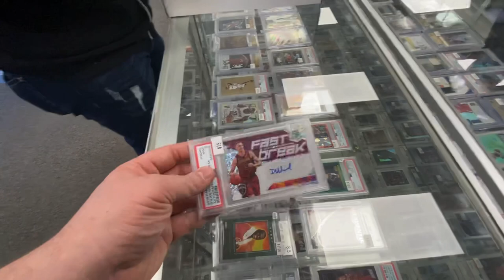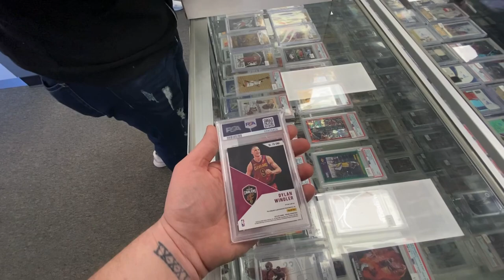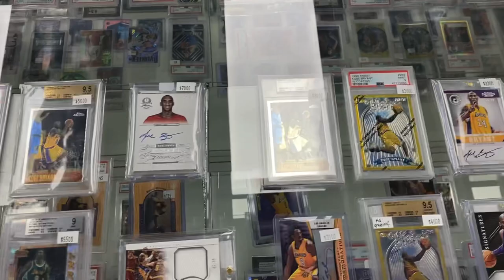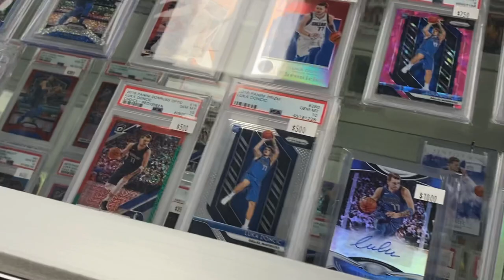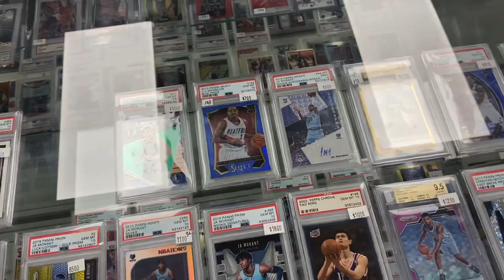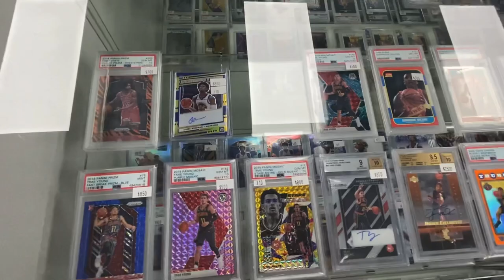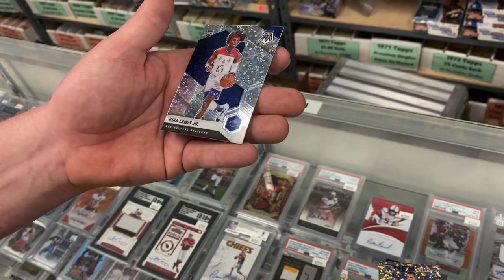Burbank SportsCards California Local Card Shop Vlog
Welcome to Picksburgh today we are going to Burbank Sports Cards for the 1st time!